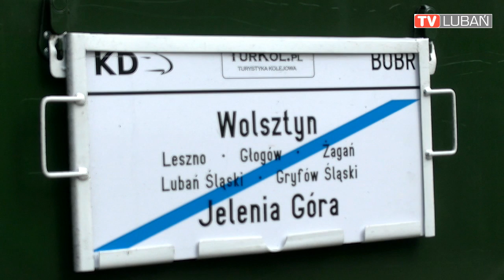Lubań pod parą - Lokomotywa, Wolsztyn - 2017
Kilkuset mieszkańców miasta i miłośników kolei, w poniedziałek 1 maja zgromadziło się na dworcu kolejowym w Lubaniu aby obserwować po raz pierwszy od wielu lat wjazd i postój na stacji pociągu retro prowadzonego przez prawdziwy stary parowóz.
Pociąg relacji Wolsztyn – Leszno – Głogów – Żagań – Lubań – Jelenia Góra wjechał na stację Lubań Śląski punktualnie o godzinie 15.07, by o godzinie 15.27  ruszyć w dalszą podróż do Jeleniej Góry. Po drodze pociąg zatrzymał się na stacji w olszynie, gdzie tamtejsi strażacy uzupełnili wodę w parowozie.